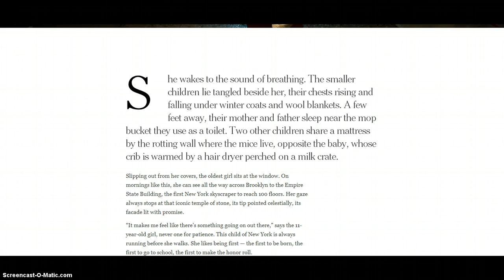Invisible Child! LOVE JESUS? PLEASE WATCH!